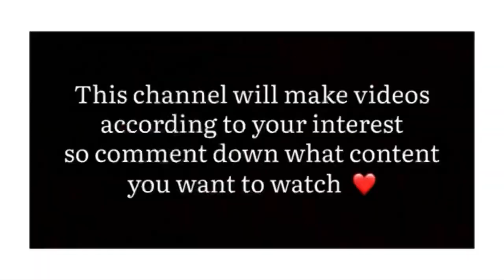DAMAN RIDE😱❤️With Ktm Family Babal maja aayo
Azaygiri Vlogs

|| IM YOUNG DUKE RIDER IN YOUTUBE ||
WHICH WILL PROVIDE VLOGS IN MY FREE TIME ||
HOPE YOU ENJOY MY FIFTH VLOG VIDEO ||

THANKYOU .!